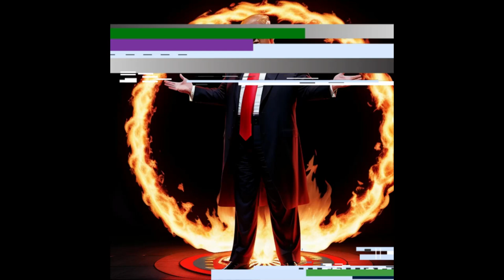Clown Nation (New 2024)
1.
2.
3.
4.
5.
6.
7.
8.
9.
10.
11.
12.
13.
14.
15.
16.
17.
18.
19.
20.
21.
22.
23.
24.
25.
26.
27.
28.
29.
30.
31.
32.
33.
34.
35.
36.
37.
38.
39.
40.
1.
2.
3.
4.
5.
6.
7.
8.
9.
10.
11.
12.
13.
14.
15.
16.
17.
18.
19.
20.
21.
22.
23.
24.
25.
26.
27.
28.
29.
30.
31.
32.
33.
34.
35.
36.
37.
38.
39.
40.

1.
2.
3.
4.
5.
6.
7.
8.
9.
10.
11.
12.
13.
14.
15.
16.
17.
18.
19.
20.
21.
22.
23.
24.
25.
26.
27.
28.
29.
30.
31.
32.
33.
34.
35.
36.
37.
38.
39.
40.
1.
2.
3.
4.
5.
6.
7.
8.
9.
10.
11.
12.
13.
15.
16.
17.
18.
19.
20.
21.
22.
23.
24.
25.
26.
27.
28.
29.
30.
31.
32.
33.
34.
35.
36.
37.
38.
39.
40.
41.
42.
43.
44.
45.
46.
47.
48.
49.
50.
51.
52.
53.
54.
55.
56.
57.
58.
59.
60.
61.
62.
63.
64.
65.
66.
67.
68.
69.
70.
71.
72.
73.
74.
75.
76.
77.
78.
79.
80.
81.
82.
83.
84.
85.
86.
87.
88.
89.
90.
91.
92.
93.
94.
95.
96.
97.
98.
99.
100.